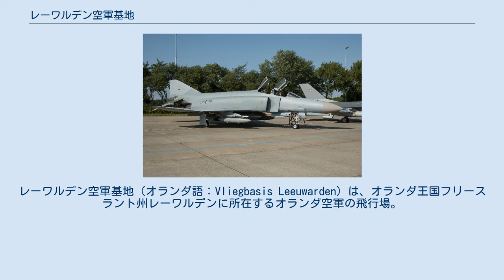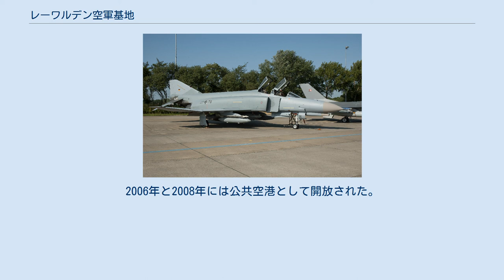レーワルデン空軍基地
レーワルデン空軍基地（オランダ語：Vliegbasis Leeuwarden）は、オランダ王国フリースラント州レーワルデンに所在するオランダ空軍の飛行場。
 レーワルデン飛行場は1938年に建設され、当初はアムステルダム・スキポール空港との間での路線が就航していた。
空港としてはまれにしか使用されていなかったが、1940年にナチス・ドイツ軍が侵攻してから状況は一変した。
ドイツ軍の戦闘機と爆撃機が配備され、イギリスへの爆撃作戦に従事した。
第二次世界大戦中の1944年9月16日から17日にかけてイギリス空軍による爆撃で、基地の大半が破壊されたが、オランダ解放後に基地は再建された。
戦後初年に民生空港としてKLMオランダ航空がスキポール空港までの路線を就航させ、1949年に軍事基地となった。
 基地は、北大西洋条約機構加盟初年度から西ヨーロッパで最も使用される空軍基地であった。
5つの範囲からなる暫定保留空域（TRA）が設定され、精密射撃や爆撃のために供された。
基地には当初、グロスター ミーティアF8戦闘機が配備され、1956年にホーカー ハンターF6A戦闘機に更新され、1964年にはF-104戦闘機に更新されている。
そして1979年にはNATO標準機であるF-16戦闘機が配備される。
 現在の基地はF-16戦闘機を装備する1個飛行隊とMQ-9無人航空機を装備する1個飛行隊、捜索救難を任務とする1個飛行隊が配置されている。
 基地はNATOの「フリージアン・フラッグ」演習の定期会場となっており、戦闘機教官訓練課程（FWIT）を実施している。
2006年と2008年には公共空港として開放された。